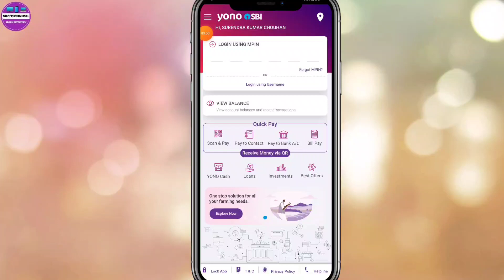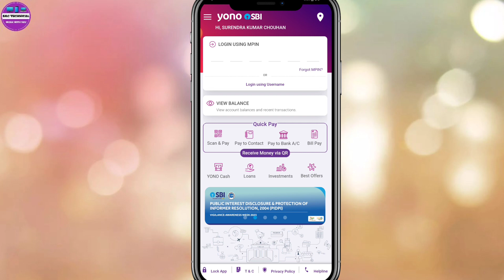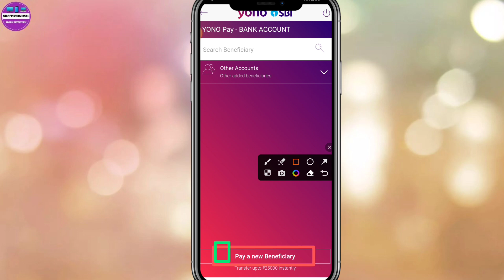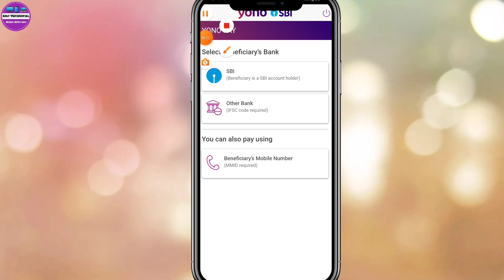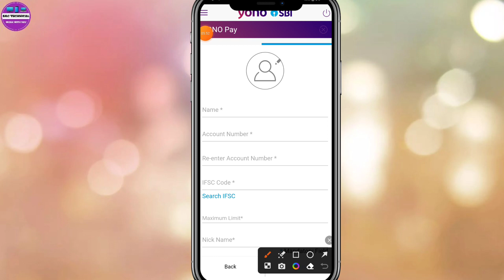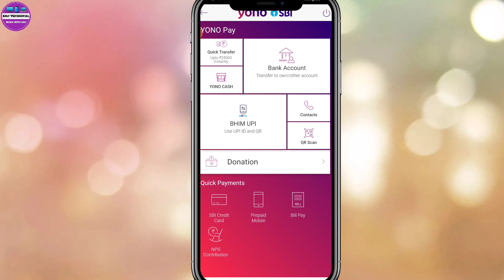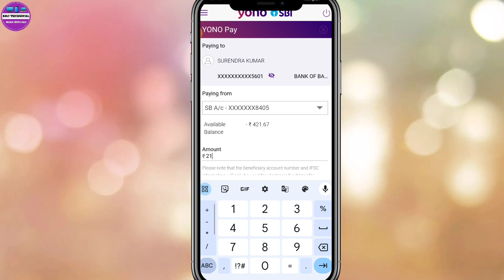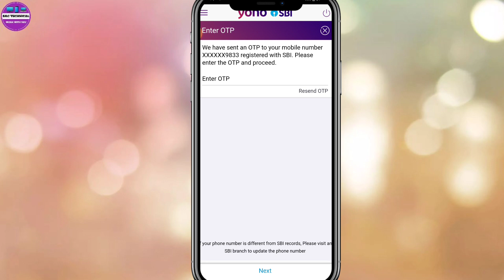Yono sbi से पैसा Transfer कैसे करें Yono sbi se paise kaise bhejte hai